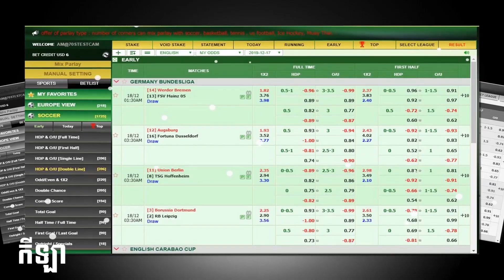Messi & Ronaldo បរិច្ចាគថវិកាផ្ទាល់ខ្លួន ដើម្បីរួមចំណែកប្រយុទ្ធប្រឆាំងនឹងជម្ងឺកូវីដ១៩ Sport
7FUN7

ប្រាក់បន្ថែម100%ដល់200ដុល្លារ

ស្វាគមន៏មកកាន់ព័ត៏មានថ្មីៗទាន់ហេតុការណ៍ជារៀងរាល់ថ្ងៃ..
1/ Messi & Ronaldo បរិច្ចាគថវិកាផ្ទាល់ខ្លួន ដើម្បីរួមចំណែកប្រយុទ្ធប្រឆាំងនឹងជម្ងឺកូវីដ១៩ Sport
2/ គ្រូបង្វឹក Arsenal និយាយពីបទពិសោធន៍របស់ខ្លួនជាមួយនឹង វីរុសកូរ៉ូណា
3/ ជើងចាស់ Fernidand ដាក់ឈ្មោះ Martinelli និង James ស្ថិតក្នុងចំណោមកីឡាករវ័យក្មេង ៥ រូប ល្អបំផុតនៅ PL
4/ Ferdinand ព្រមានក្រុម Man Utd ហាមមិនឲ្យចុះហត្ថលេខាលើកីឡាកររូបនេះ ចូលក្រុមដាច់ខាត
5/ Messi និង គ្រូ Simeone ឈរនៅកំពូលតារាងចំណូលបានច្រើនបំផុតប្រចាំឆ្នាំ
6/ Juve&Inter ព្រមព្រៀង​រំសាយ​ Serie A ចោល លើកលែង​ក្រុម​កំពូល​មួយ​បដិសេធ​ចង់​បន្ត

We Upload Videos abuot:
Sport Reader,
Sport News,
  Reader,
 Khmer Sport,
Khmer Sports News,
 ព័ត៌មានកីឡាអន្តរជាតិ,
 ព័ត៌មានកីឡា sport news,
ព័ត៌មានកីឡាថ្មី2020,
ព័ត៌មានកីឡាអន្តរជាតិ2019,
ព័ត៌មានកីឡាថ្មីៗ2019,
កីឡាបាល់ទាត់,
កីឡាបាល់ទាត់2019,
ព័ត៌មានបាល់ទាត់,
កីឡាជាតិ
cambodia sports,
 news today,
sport cambodia news,
Sports
,ព័ត៌មានកីឡាអន្តរជាតិ
,ព័ត៌មានកីឡា sport news
,ព័ត៌មានកីឡាថ្មី2019
,ព័ត៌មានកីឡាអន្តរជាតិ2019
,ព័ត៌មានកីឡាថ្មីៗ2020
,ព័ត៌មានកីឡា2019
,ព័ត៌មានកីឡាថ្មីៗ
,ព័ត៌មានកីឡាជាតិ
,កីឡាបាល់ទាត់
,កីឡាបាល់ទាត់2020
,ព័ត៌មានបាល់ទាត់
,sport khmer
,khmer sport
,kh news
,kh news today
,kh sport
,រៀលម៉ាឌ្រីត
,រៀលម៉ាឌ្រីត2019
,រ៉ូណាល់ដូ
,រ៉ូណាដូ 202020
,រ៉ូណា
,admin ជីងចក
,admin ជីងជក់
,admin ជីងជក់
,troll admin ជីងចក់
,admin ចក់
,admin ជីងចក់
,កំពូលអ្នកអធិប្បាយបាល់ទាត់
,កំពូលអ្នកអធិប្បាយ
SportNews Share World#Sportnewstoday

ខ្ញុំបង្កើតឆានែលនេះឡើងគឺដើម្បីបង្ហាញពីទិដ្ឋភាពសង្គមជាទូទៅដែលថ្មីៗជារៀងរាល់ថ្ងៃដើម្បីឲ្យបងប្អូនទាំងអស់គ្នាទទួលបាននូវព័ត៌មានច្រើនព័ត៌មានអប់រំព័ត៌មានកីឡាព័ត៌មានចំណេះដឹងទូទៅនិងព័ត៌មានថ្មីៗសៅជារៀងរាល់ថ្ងៃដើម្បីកំដរអារម្មណ៍ប្រិយមិត្តទាំងអស់ស្តាប់កំសាន្តសូមអរគុណសម្រាប់ការចូលទស្សនារាល់វីដេអូទាំងអស់ពីដើមរហូតដល់ចប់សូមអរគុណ.